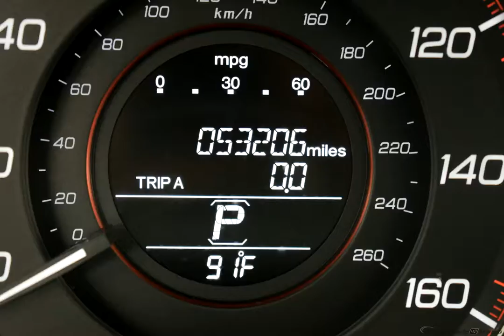2014 Modern Steel Metallic Honda Accord 2D Coupe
Used 2014 Modern Steel Metallic Honda Accord 2D Coupe EX-L Black
CLEAN AUTOCHECK, BACKUP CAMERA, SUNROOF/MOONROOF, LEATHER, Black w/Leather-Trimmed Seats.
Awards:
  * Green Car Journal 2014 Green Car of the Year   * 2014 KBB.com Brand Image Awards
2016 Kelley Blue Book Brand Image Awards are based on the Brand Watch(tm) study from Kelley Blue Book Market Intelligence. Award calculated among non-luxury shoppers.  Kelley Blue Book is a registered trademark of Kelley Blue Book Co., Inc.
Reviews:
  * Beyond its history of reliability and high resale value, the Accord is now more varied than ever. Whether you want a no-fuss and highly economical sedan, a sporty V6-powered coupe or a hybrid that attains 50 mpg in the city, the 2014 Accord offers something for everyone. Source: KBB.com
  * The Accord Coupe has always been the sporty option for those looking for the reliability and value that Honda provides. The Accord is synonymous with Honda and has been known for nearly four decades as a reliable, comfortable, pragmatic way to move families. What began as a 2-door hatchback in 1976 has grown into today's full-size sedan and coupe. Like the rest of the car, the 2014 Accord's 5-passenger interior is a pleasing step forward. The cabin boasts soft-touch materials for a quality feel. The front seats are comfortable, and the driver's seat actually toned down the lumbar support. The rear seats have even more room, as does the trunk. Sleek, rippled sheet metal defines a more streamlined exterior that has shrunk around an interior that feels roomier than previous generations. The most surprising thing about the Accord is its refined continuously variable transmission (CVT). Mated to the 4-cylinder, this CVT feels much like a normal automatic, mimicking gear changes. Even a base Accord has good power for acceleration and passing, yet attains an impressive mileage on the highway. Move up to a V6 model with 6-speed automatic transmission, and the Accord is downright quick. If you want a hassle-free, pleasing family car with a reputation for quality and an immediate familiarity, you can't go wrong with the Accord. Source: The Manufacturer Summary
Options And Features: